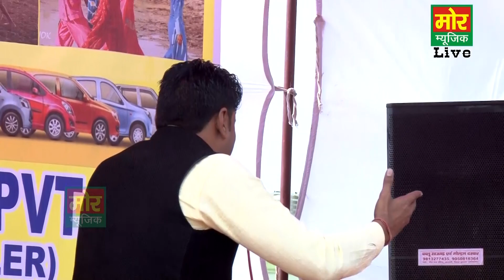आया था मैं ठहरन खातर || Jaideep Dujaniya Ragni || Kukdola Jhajjar || Mor Ragni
Ragni Name - Aaya Tha Main Thahran Khatar
Singer - Jaideep Dujaniya
Writer - Pt. Lakhmichand
Area - Kukdola